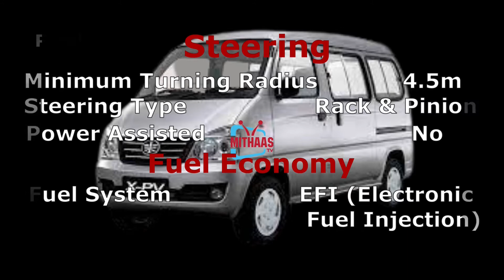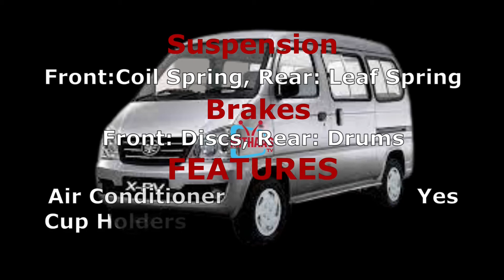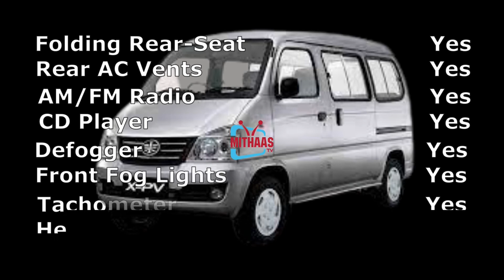FAW X-PV Dual AC | FAW X-PV Dual Price & Specifications | mithaastv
This vehicle has engine power of 59 hp @ 5200 RPM with 4 Cylinders and top speed is 110 KM/H, each Cylinders of this model has 5 speed Manual transmission. FAW X-PV Dual AC has Petrol suspension and has Rack & Pinion Steering Type. FAW X-PV Dual AC uses EFI (Electronic Fuel Injection) Petrol fuel system. The break system is FAW X-PV Dual AC Front: Discs, Rear: Drums and it is a 5 door vehicle. The current price of FAW X-PV Dual AC in Pakistan is Rs: 1,304,000 Rupees. The road price of the FAW X-PV Dual AC might be different as registration etc is additional.